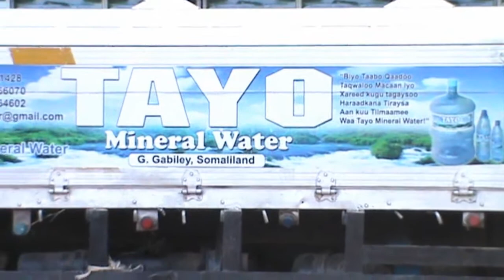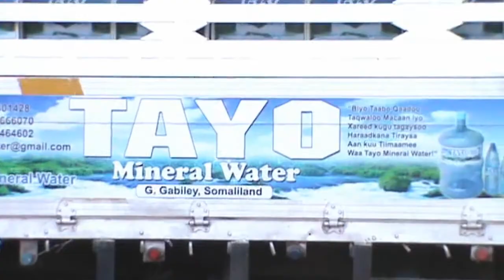Warshada biyaha oo cashuur lagu kordhiyey